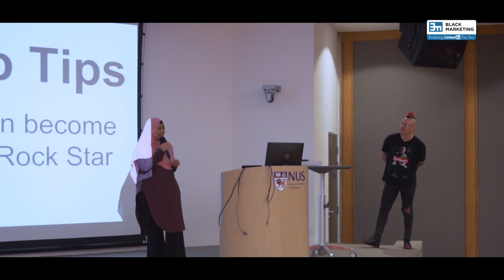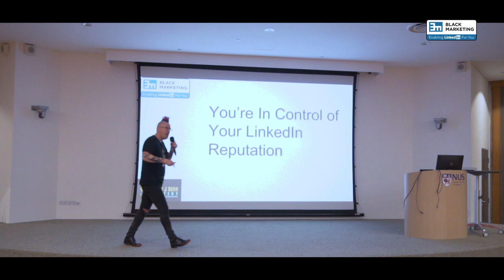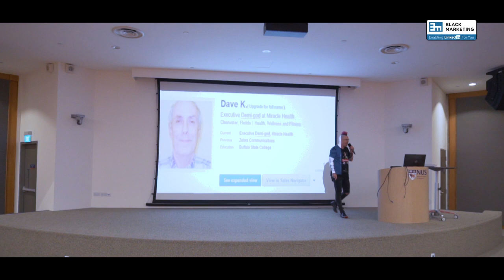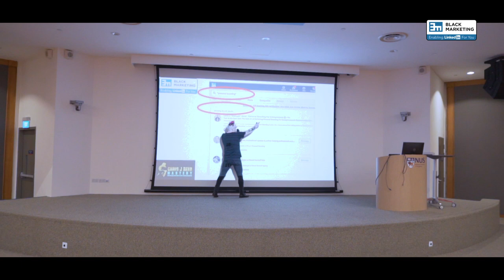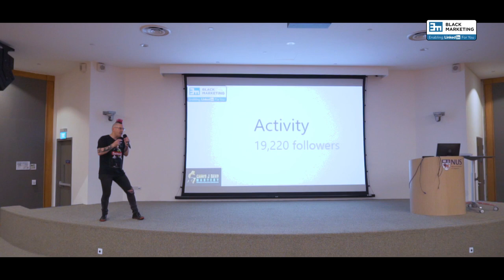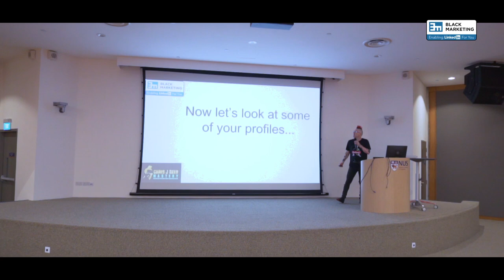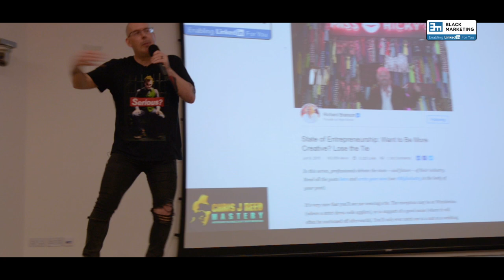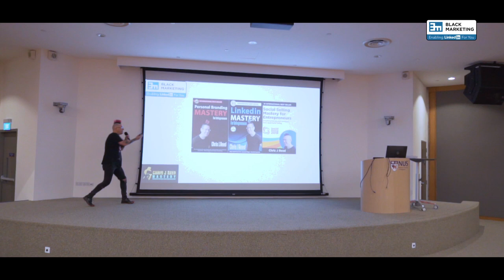Chris J Reed LinkedIn Mastery Masterclass NUS Medical Chris Talk